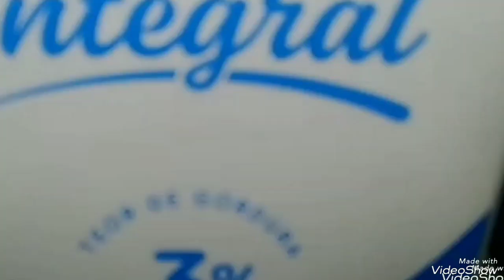BOLO DE FRIGIDEIRA COM CALDA DE TODDY EM MINHA ROTINA DE TERÇA-FEIRA. TUESDAY ROUTINE.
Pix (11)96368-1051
Tornem-se Membros do Canal.
Valores à partir de R$ 1,99 por mês.
A união faz a Força!